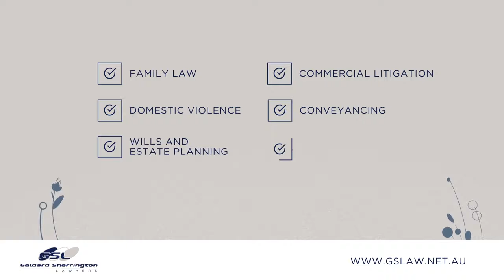Geldard Sherrington Lawyers